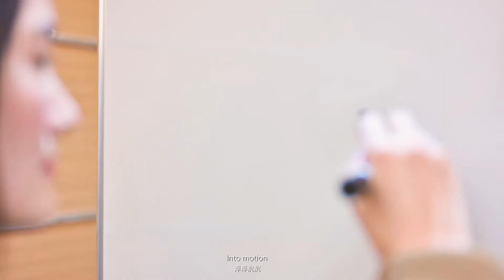Cantonk Wishes You Happy New Year